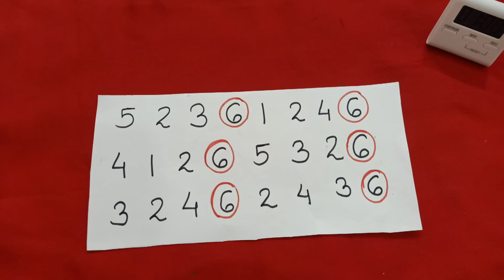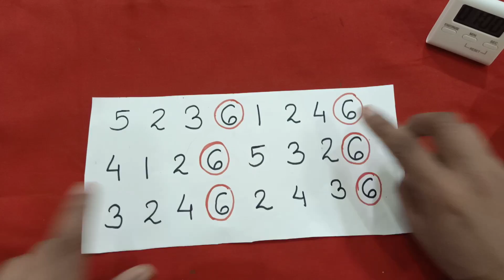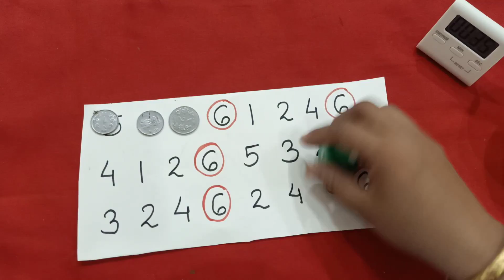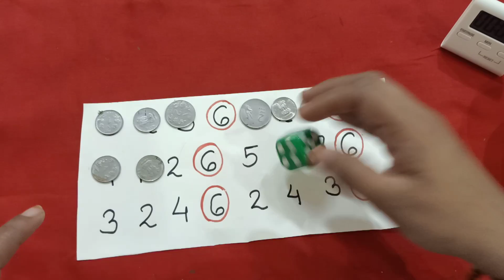Kitty party games / funny games for all parties / latest games for Kitty party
🙏Jai jinendra🙏

About this vedio :
Dosto aaj ke vedio me maine lucky game bataya he. Game bahot majedar he. Ummid karti hu ki game apko pasand aayega. Mere vedio ko like aur share kare.